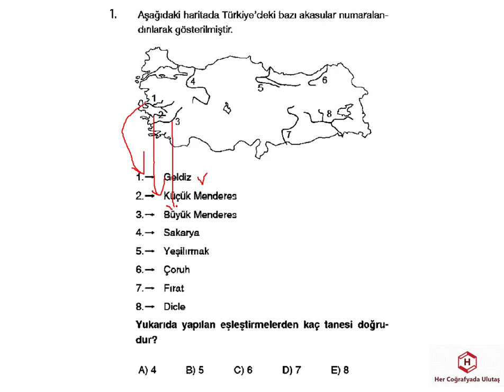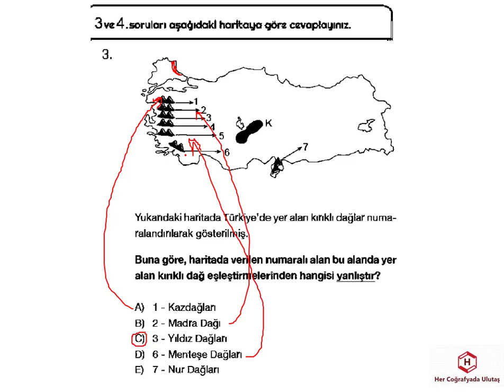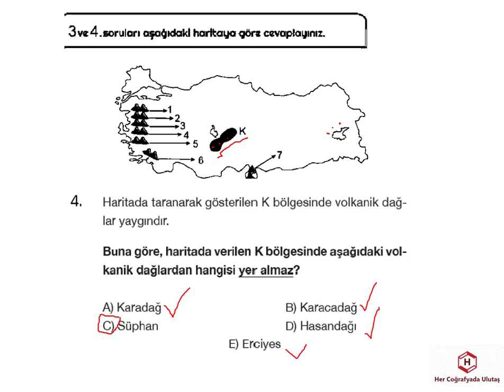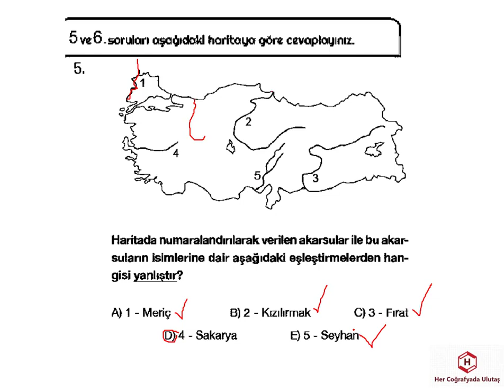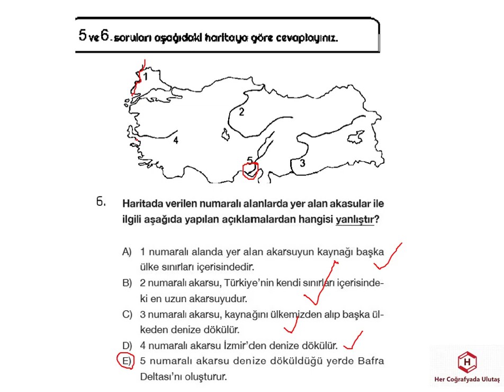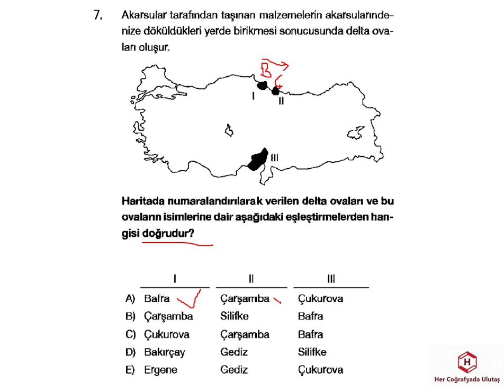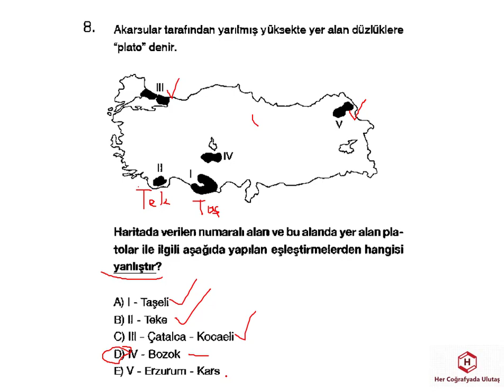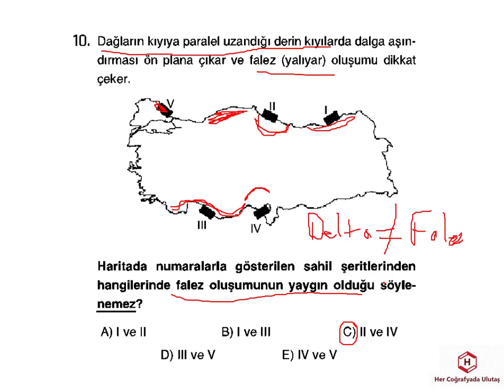TÜRKİYE COĞRAFYASI HARİTALI SORULAR 1 - ULUTAŞ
2024 TÜİK
2024 COĞRAFYA TÜİK VERİLERİ
GENEL KÜLTÜR,
KPSS GÜNCEL,
COĞRAFYA GÜNCEL,
KISA BİLGİLER,
KPSS GENEL KÜLTÜR,
GÜNCEL BİLGİLER,
GÜNCEL VERİLER,
KPSSGÜNCEL,
COĞRAFYAGRAM,
SON GÜNCELLER,
YENİ GÜNCELLER,
COĞRAFYA TÜİK VERİLERİ,
İNFOGRAFİK COĞRAFYA,
COĞRAFYANIN ENLERİ,
TEKNOCOĞRAFYA
HAREKETLİ COĞRAFYA
ANLAŞILIR COĞRAFYA

COĞRAFYANIN ŞİFRELERİ,
ÖNEMLİ KONULAR,
COĞRAFYADA KODLAMA,
COĞRAFYA ŞİFRE,
ŞİFRELERLE COĞRAFYA,
BU KONULARA BAKMADAN GEÇME,
COĞRAFYA KOD,
COĞRAFYADA ÖNEMLİ KONULAR,
COĞRAFİ İŞARETLER
COĞRAFYADA ÇIKAN KONULAR
BULMACA,
COĞRAFYA BULMACALARI,

KPSS,
TYT,
AYT,
KPSS LİSANS,
KPSS ÖĞRETMENLİK,
KPSS ÖNLİSANS,
KPSS ORTAÖĞRETİM,

ÖZET BİLGİLER,
YER ŞEKİLLERİ,
İKLİM,
COĞRAFİ KONUM,
KARIŞTIRILAN SORULAR,
MATEMATİK KONUM,
ÖZEL KONUM,
MUTLAK KONUM,
GECE GÜNDÜZ SÜRESİ,
SINIRLAR,
MİKROKLİMA,
JEOPOLİTİK,
NÜFUS,
YERLEŞME,
GÖÇ,
NÜFUS DAĞILIŞI,
SIK SEYREK NÜFUSLU ALANLAR,
SERENDER,
HIMIŞ,
DOKUSUNA GÖRE YERLEŞMELER,
HİZMET,
SANAYİ,
BİRİNCİL,
İKİNCİL,
ÜÇÜNCÜL,
EKONOMİK COĞRAFYA,
MASİF ARAZİ,
ALP HİMALAYA,
TARIM,
SANAYİ,
ULAŞIM,
TİCARET,
TURİZM,
HAYVANCILIK,
TEKRAR ET,
COĞRAFYA KISA BİLGİLER,
18 DE 18 COĞRAFYA,
HAFIZANDA KALSIN,

KARIŞTIRILAN SORULAR,
MATEMATİK KONUM,
ÖZEL KONUM,
MUTLAK KONUM,
GECE GÜNDÜZ SÜRESİ,
SINIRLAR,
MİKROKLİMA,
JEOPOLİTİK,

KARIŞTIRILAN SORULAR,
İKLİM,
YAĞIŞ,
SICAKLIK,
NEM,
BASINÇ,
BİTKİ ÖRTÜSÜ,
TOPRAKLAR,
ENDEMİK,
KALINTI,
RELİKT,
ÇERNEZYOM,
TERRA ROSSA,
PODZOL,
ALÜVYAL,
SARIÇAM,
KIZILÇAM,
MAKİ,

TÜRKİYE'DE TARIM,
İNTANSİF TARIM,
EKSTANSİF TARIM,
NADAS,
MÜNAVEBELİ(NÖBETLEŞE)TARIM,
SERA TARIMI,
ORGANİK TARIM,
TARIM ÜRÜNLERİ,
SANAYİ ÜRÜNLERİ,
SEBZELER MEYVELER,
2020 TÜİK VERİLERİ,
TARIM TEKRAR TESTLERİ,
MONOKÜLTÜR,
POLİKÜLTÜR,
ENTERKÜLTÜR,
ÜRETİM,
VERİM,
TARIMSAL KURULUŞLAR,
ARAZİ TOPLULAŞTIRILMASI,
DESTEKLEME ALIMI,
MAKİNELEŞME,
SULAMA,
TOHUM ISLAHI,

TÜRKİYE HARİTALARI,
COĞRAFYA OYUN,
OYUNLARLA COĞRAFYA,
DAĞ BULMACA,
ÖABT,
COĞRAFYA,
SOSYAL BİLGİLER,
SINIF ÖĞRETMENLİĞİ,
HARİTA,
GÖLLER,
AKARSULAR,
TOPRAKLAR,
İKLİM,
MADEN,
SANAYİ,
ULAŞIM,
KÖRFEZLER,
DELTA,

ÖABT,
COĞRAFYA,
DENEME,
COĞRAFYA DENEME,
DENEMELER,
DENEME ÇÖZ,
COĞRAFYA DENEME ÇÖZ,
ÖABT DENEME,
DOĞA-İNSAN,
HARİTA BİLGİSİ,
DÜNYANIN ŞEKLİ,
COĞRAFİ KONUM,
İKLİM BİLGİSİ,
NÜFUS,
BÖLGE,
ULAŞIM,
ÇEVRE,
DOĞAL AFETLER,
ÖABT COĞRAFYA DENEMELERİ,
DENEME OL,
COĞRAFYA ÖABT DENEMELERİ,
ÖNEMLİ SORULAR,
DENEME İNDİR,
HER COĞRAFYADA,
JEOPOLİTİK,
ULAŞIM,
TİCARET,
TURİZM,
MADENLER,
ENERJİ KAYNAKLARI,
PROJELER,

YKS 2022
2022 COĞRAFYA
2022 TYT
2022 TYT COĞRAFYA
DENEME,
YKS DENEME
SORULARLA COĞRAFYA
2021 COĞRAFYA TYT SORULARI
COĞRAFYA VİDEO
COĞRAFYA SINAVA HAZIRLIK VİDEO
COĞRAFYA DENEME,
DENEMELER,
DENEME ÇÖZ,
COĞRAFYA DENEME ÇÖZ,
TYT DENEME,
YKS DENEME,
DOĞA-İNSAN,
MUHTEŞEM DÖRTLÜ,
İZOHİPS,
JEOMORFOLOJİ,
MERİDYEN,
BOYLAM,
ENLEM,
PARALEL,
HARİTA BİLGİSİ,
DÜNYANIN ŞEKLİ,
COĞRAFİ KONUM,
İKLİM BİLGİSİ,
NÜFUS,
BÖLGE,
ULAŞIM,
ÇEVRE,
DOĞAL AFETLER,
YKS DENEMELERİ,
DENEME OL,
COĞRAFYA TYT DENEMELERİ,
ÖNEMLİ SORULAR,
DENEME İNDİR,
HER COĞRAFYADA,

TYT DENEME,
YKS DENEME,
BİYOÇEŞİTLİLİK,
EKOSİSTEM,
EKSTREM OLAYLAR,
NÜFUS,
TARIM,
SANAYİ,
ULAŞIM,
TİCARET,
EKONOMİK FAALİYETLER,
ÇEVRE,
DOĞAL AFETLER,
YKS DENEMELERİ,
DENEME OL,

TYT 2022
9. SINIF COĞRAFYA
10.SINIF COĞRAFYA
11. SINIF COĞRAFYA
12. SINIF COĞRAFYA
ÖZET COĞRAFYA
COĞRAFYA KONULARI
COĞRAFYA TYT
AYT COĞRAFYA KONULARI
SINAVA HAZIRLIK
SINAVA HAZIRLIK COĞRAFYA
TYT BİLGİLERİ
YKS COĞRAFYA
BENİM HOCAM
PARAF
LİMİT
PALME
AVANTAJ
ÜÇ DÖRT BEŞ
AYDIN
MEB
MEB COĞRAFYA
MEB KİTAPLARI
MEB ETKİNLİKLERİ
MEB KİTAP ETKİNLİKLERİ
BENİM HOCAM